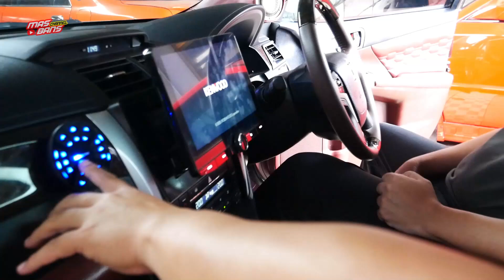MAIN KEBENGKEL YANG BANYAK MOBIL CEPER, GROSIRNYA AIR SUSPENSION DISINI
AKASIA MOTOR
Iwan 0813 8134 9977